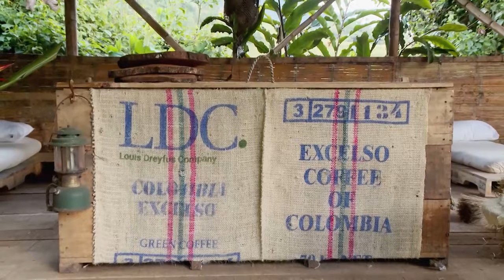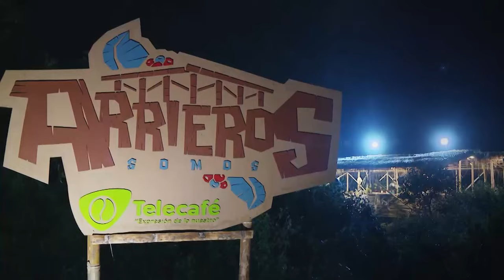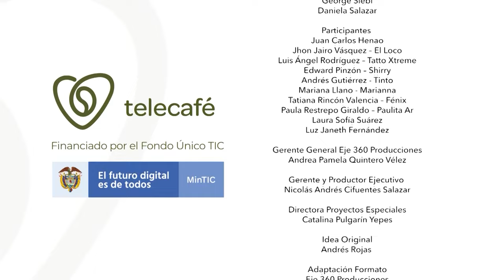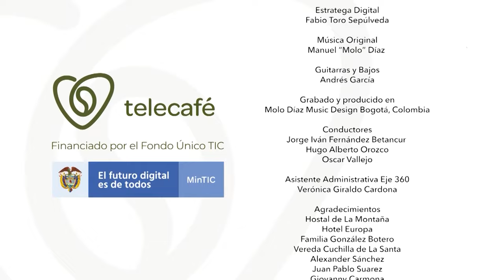Arrieros Somos - Capitulo 1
Programa completo de Arrieros Somos  , que se emitió por tu canal Telecafé el de 2021